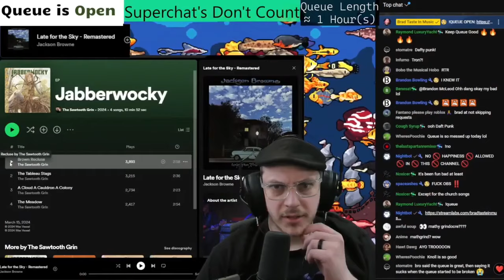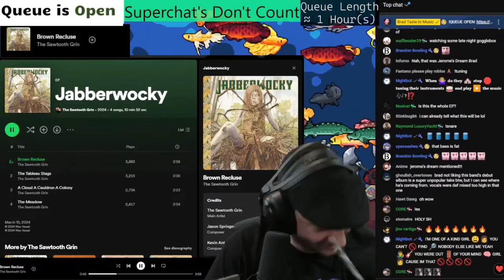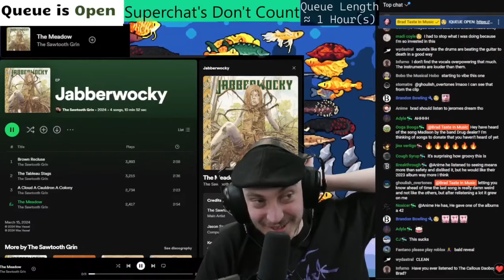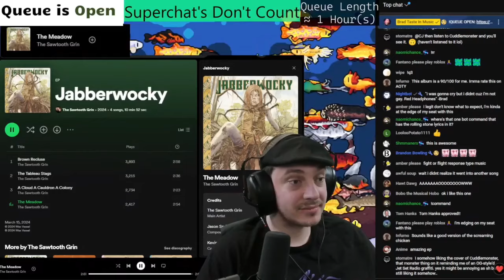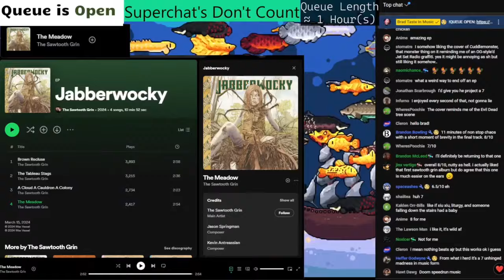Wocky Slush | The Sawtooth Grin - Jabberwocky | Brad Taste Uncut Reactions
Timestamps:
0:00 - 0. Start